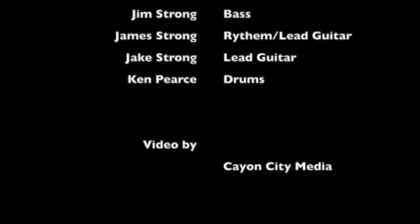Stunt Rider Plays "Walk don't Run" by the Ventures Small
Just warming up playing to an empty room. An ad-hock group put together for a 15 minute show.